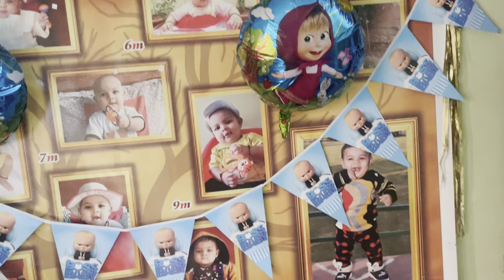Birthday party | Birthday Decoration | Happy Birthday Agrim | जन्मदिन की तैयारी | जन्मदिन की सजावट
मेरे बेटी के लड़के के birthday की बधाई हो और आप सभी लोग भी मेरे बच्चे को आशीर्वाद दो ।